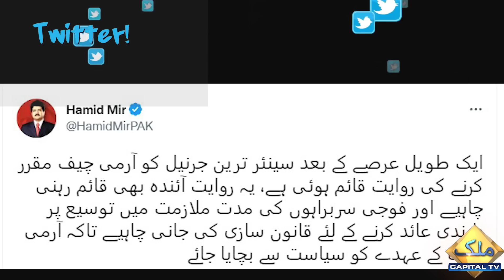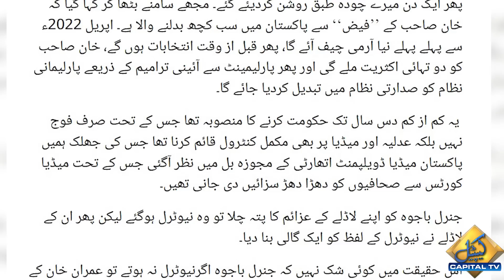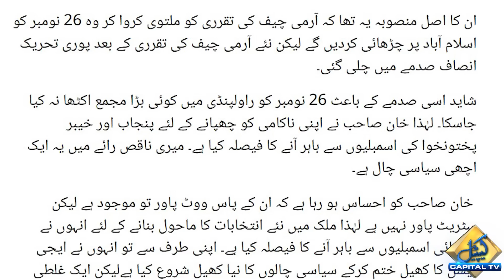Hamid Mir's Big demand regarding appointment & extension of Army Chief | Breaking News | Capital TV